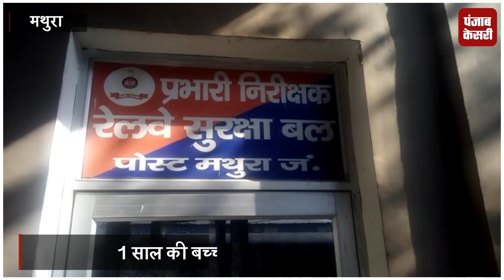1 साल की बच्ची के ऊपर से गुजरी ट्रेन, देखिए कैसी बची मासूम की जान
जाको राखे साइयां मार सके ना कोई
मथुरा जंक्शन पर दिल दहला देने वाला मामला
1 साल की बच्ची के ऊपर से गुजरी ट्रेन
धक्का लगने से गोद से रेलवे ट्रैक पर गिरी मासूम